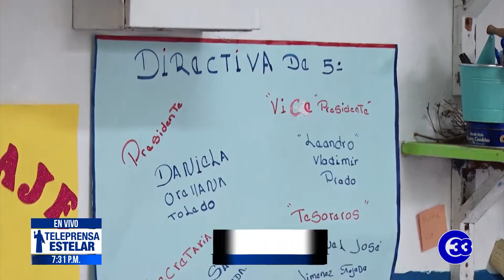Teleprensa33 | Denuncian que MINED les adeuda dos meses de salario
Trabajadores de distintos centros escolares denunciaron que el ministerio de educación no paga el salario a maestros y personal administrativo desde hace dos meses.